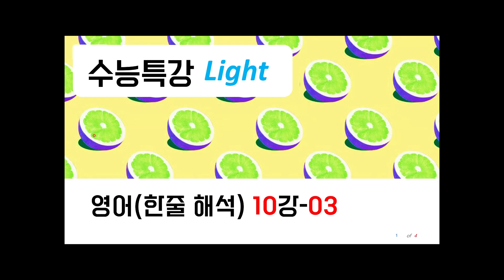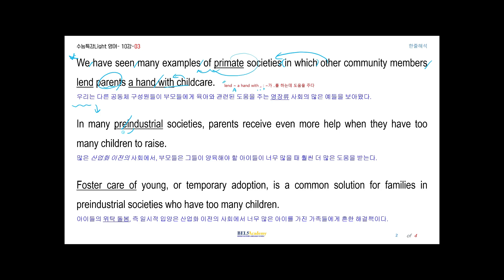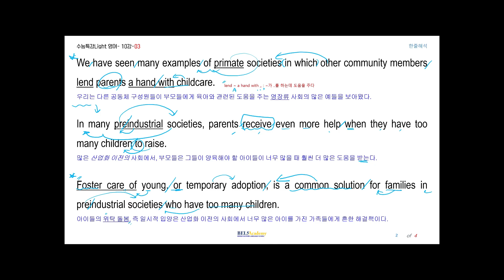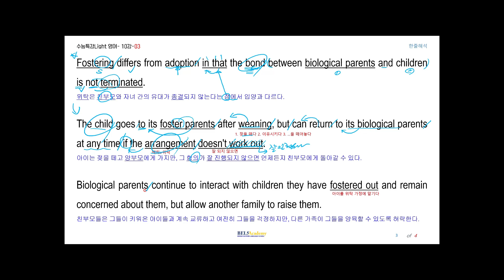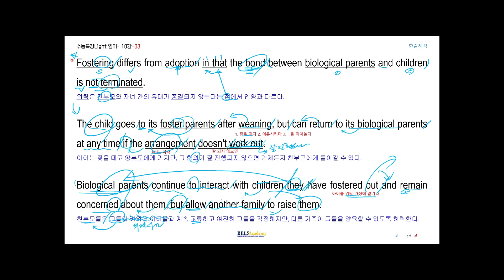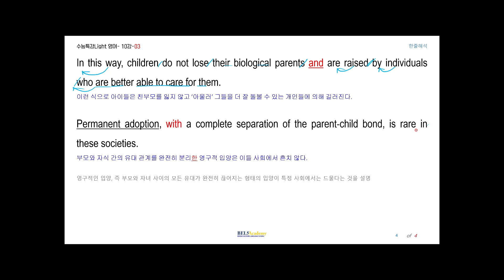수능특강Light(영어)10강 - 03 한줄해석